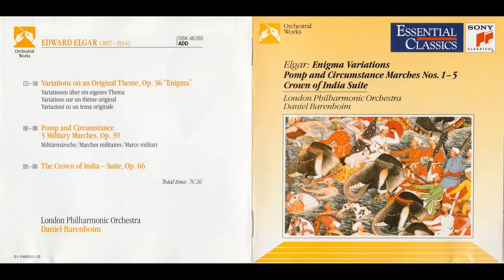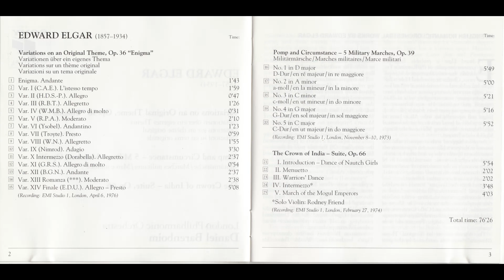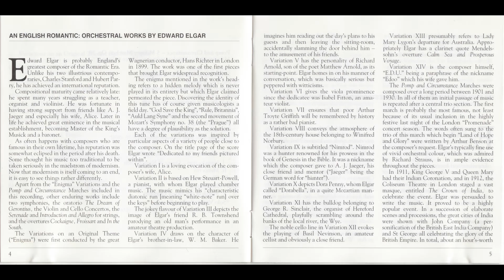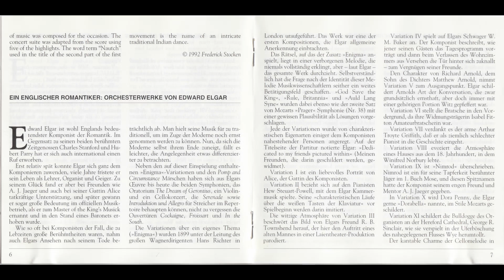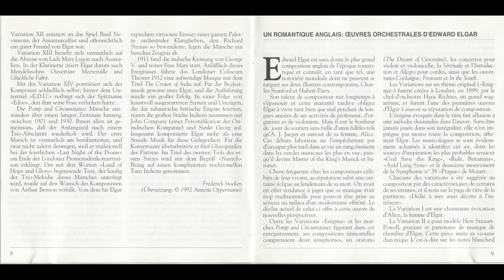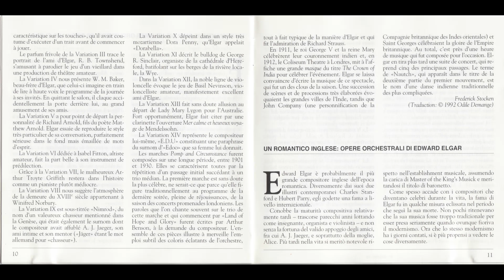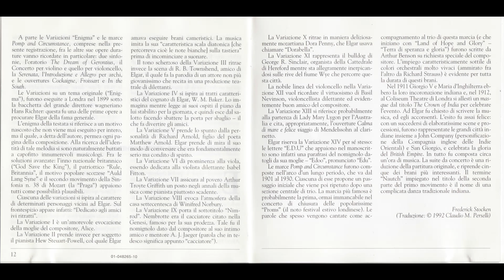Edward Elgar-The Crown Of India Suite, Op.66 (London PO, D. Barenboim 1974) Pt.2 HD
4. Intermezzo
5. March of the Mogul emperors